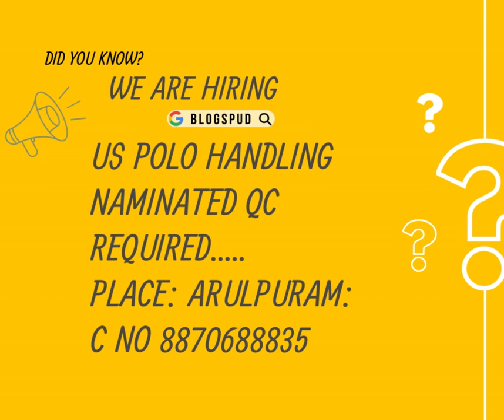tiruppur jobs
Immediate Requirement for leading export company.
Cutting incharge 1 nos
Location:
Thannerpanthal, near hp petrol bunk, Ammapalayam, Tirupur

QA - 1 nos
Experience 1-2yrs
Location:

US POLO HANDLING
NAMINATED QC REQUIRED.

Wanted for Reputed concern
Finishing head   - 1nos

Wanted:
For Reputed Garment House in Vadipatti
Madurai
Production Manager - 01
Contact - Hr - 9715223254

Wanted:
Madurai
Line Qc - 02
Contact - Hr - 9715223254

Wanted:
Madurai
Sample follow up  - 02
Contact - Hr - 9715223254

WANTED
MNC Security Service Company
JOB POST: COMPLIANCE EXECUTIVE
EXPERIENCE: MINIMUM 3 TO 5 YEARS ABOVE MUST IN HR FIELD
QUALIFICATION: ANY DEGREE
LOCATION: TRICHY
IMMEDIATE JOINER PREFERRED
SALARY RANGE:
Rs.21, 000 to Rs.25, 000/month
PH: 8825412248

Position : Junior Merchandiser
Experience: Minimum 3 years
Reputed buying office in Tirupur
is looking for Junior Merchandiser,
interested candidates pls WhatsApp your resume to

Wanted
     Driver  2no
Place: Perumanallur  side
And hostel available
Srv knit experts

Need below posts urgently
Store In-charge - 1 no
 Minimum Exp - 3 to 6 years,
Chikkanna college road Tirupur.

Greetings from Classic Polo!!!

We have Very Urgent Requirement for below positions.
Store In charge
Exp:2 to 4 Years
Good communication skill & stock maintenance
Location: Andipalayam- Tiruppur
Regards,
Madhan Kumar K
HRD- Classic Polo

Wanted
Exp 2-4 years Sal:18,000-20,000
15.velampalayam
Tirupur-641652

Wanted

Line Qc - 3nos
Exp-2-3 years Sal: 16,000
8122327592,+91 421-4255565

15velampalayam
Tirupur-641652

Wanted

Fabric follow up- 3 nos
Exp- 2-3 years Sal: 18,000
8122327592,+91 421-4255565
15.velampalayam
Tirupur-641652

Wanted
Fabric incharge - 2 nos
Exp 0-1 years Sal: 12,000-15,000
15.velampalayam
Tirupur-641652
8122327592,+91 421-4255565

Wanted
Jr.merch - 1 nos
15.velampalayam
Tirupur-641652

Wanted
Hr assis - 1nos
Exp 0-3 Sal- 13k -15k
15.velampalayam
Tirupur-641652